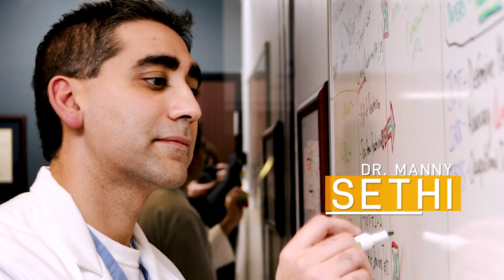Conservative Christian Doctor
Support Conservative Christian Doctor, Dr. Manny Sethi, for U.S. Senate in Tennessee.